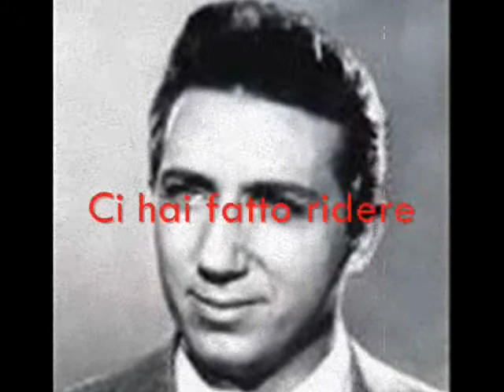Tributo A Mike Bongiorno - Mike Bongiorno Tribute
Un tributo video al migliore dei conduttori televisivi. Ciao nonno Mike, ci mancherai tantissimo!

A tribute video to the best TV showman ever. Farewell Grandpa Mike, we'll miss you so much!